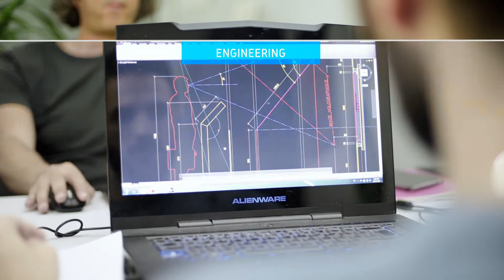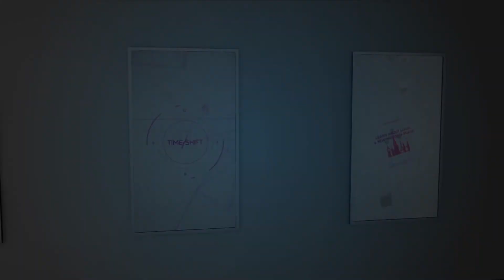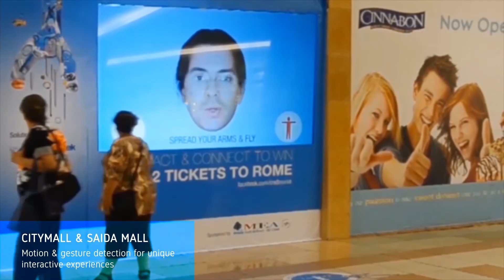Digital Out of Home 2016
This is a presentation of the digital out of home (DOOH) branch of Cre8mania.